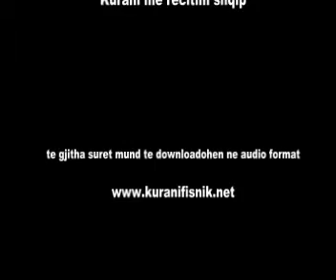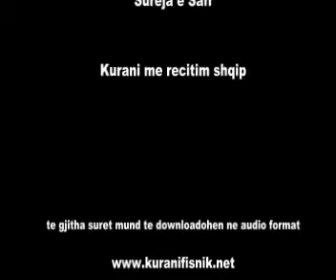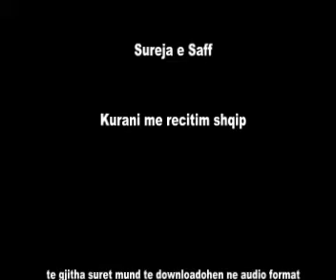Kurani Shqip - Sureja e Saff